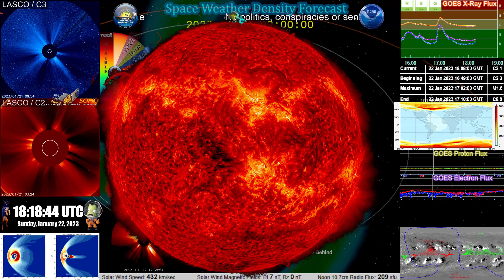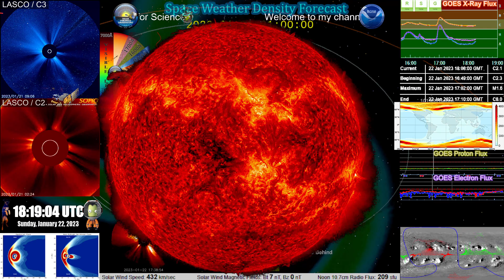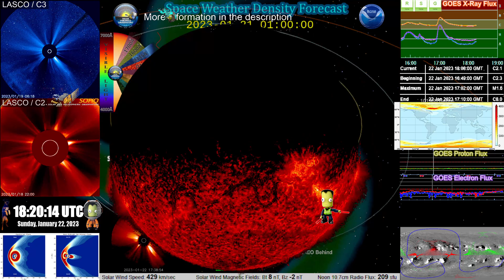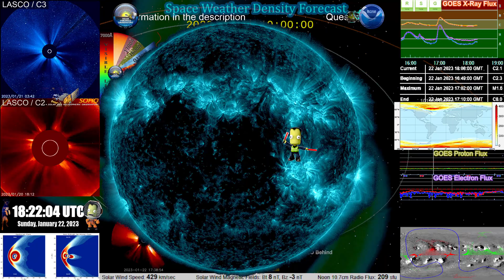M-1.5 solar flare, CME & observing the past 48 hours of solar activity. 22 Jan, 2023 4K